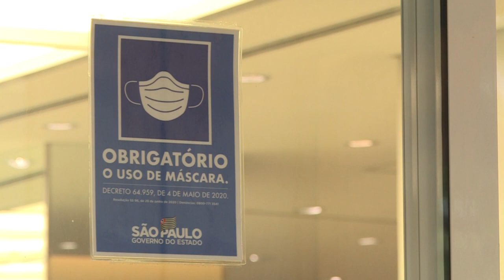Segundo dia com mais contágios por covid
O Ministério da Saúde confirmou 98.832 contágios por covid em 24 horas, nesta sexta-feira, segunda maior marca desde o início da pandemia. De acordo com a pasta, mais de 22,2 milhões de pessoas estão completamente imunizadas contra o coronavírus no Brasil.